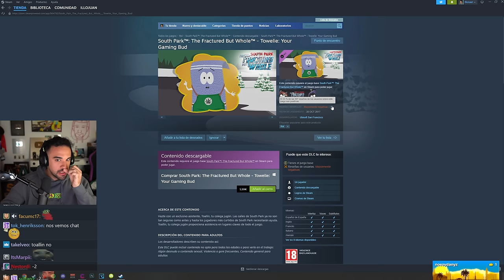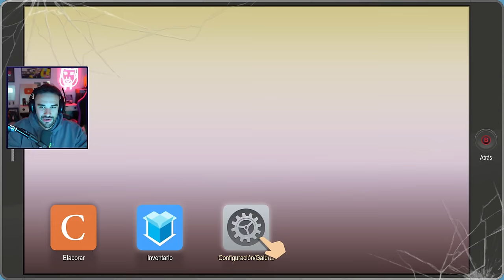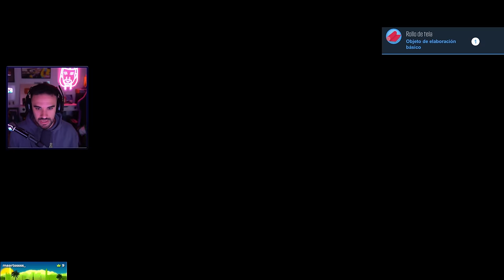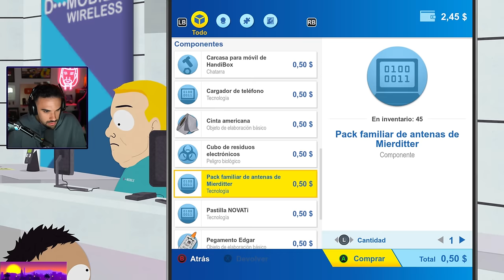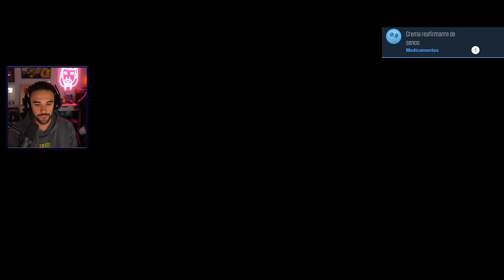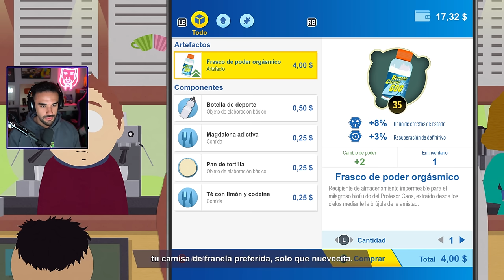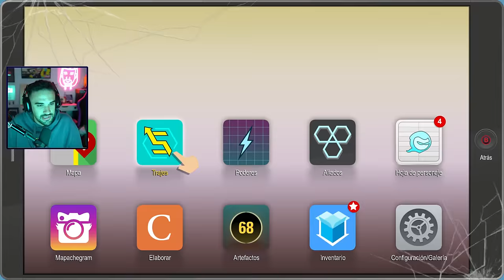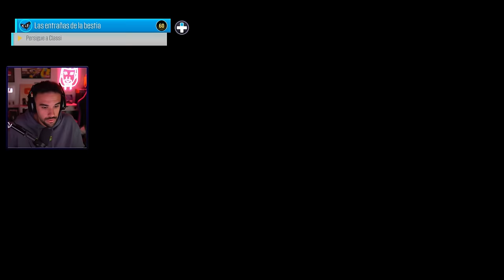SOUTH PARK SE LLENA DE SUPERHÉROES 🦸‍♂️ - South Park: Retaguardia en Peligro #1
POR FIN. Volvemos a South Park. Esta vez, la secuela directa de "La Vara de la Verdad". Un día después del final del anterior juego, los niños deciden montarse una película de superhéroes. Más grande, más largo, combates más tácticos, completamente doblado y el humor igual de retorcido. La escena del club de "señoritas" es una LOCURA. Espero que os mole, vamos a gozarnos esta serie :D